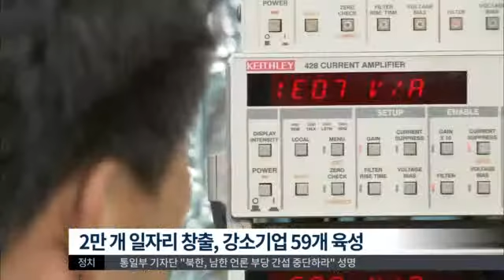[대구MBC뉴스] 경북 SW융합클러스터 거점센터 문 열어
내용: 경북 SW융합클러스터 거점센터 문 열어 - 임재국 기자 (포항M)